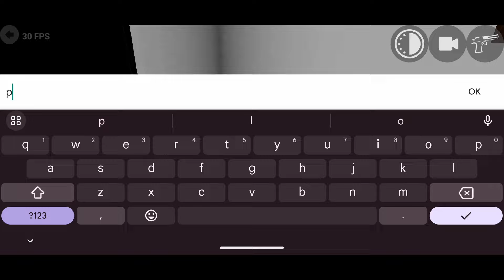Oggy Try to ON PC in Indian Bike Driving 3D Game | With Jack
13 + *As per recent FTC regulations, the games on this channel are not in any way an indicator of its intended target audience. Videos may contain mature language, themes and topics, and are therefore not recommended to viewers under the age of 13.